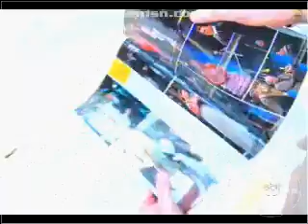Maisa e Silvio Santos - 12 Abril - Parte 03 de 04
Os telespectadores da televisão brasileira estão acostumados a acompanhar o surgimento de astros  mirins, alguns deles crescem e somem, outros continuam em alta.

Atualmente, o Brasil acompanha a ascensão de mais uma estrela infantil. Aos seis anos de idade, Maisa segue os mesmos passos de outras famosas, como Angélica e Fernanda Sousa, que começaram ainda pequenas e hoje são artistas consagradas.

Se agora ela é apresentadora, antes sua função era cantar. Descoberta por Raul Gil em 2005, nesta época ainda na Record, Maisa foi selecionada para participar do show de calouros do programa. Com o sucesso que fazia, ela passou a integrar o elenco fixo da atração.

Um tempo depois, Raul mudou para a Band e levou a garota com ele. Ela passou a apresentar ao lado de Raul o quadro "Eu e as crianças", atração voltada para que os pequenos mostrassem suas habilidades artísticas.

Há cerca de um ano, Silvio Santos resolveu contratar Maisa, que passou a apresentar os desenhos animados exibidos nas manhãs de sábado e domingo do SBT.

Desde então, a apresentadora tem virado cada vez mais assunto na imprensa e nas rodas de amigos. Além de ser querida por crianças, ela chegou a virar boneca, Maisa também faz sucesso entre os mais velhos.

No YouTube, os vídeos com a apresentadora estão sempre entre os mais vistos. Como Maisa apresenta programas ao vivo e conversa por telefone com as crianças, sua espontaneidade ganha destaque na atração.

Ela dança músicas do Latino, diz "opa, to bêbada" e afirma que é uma apresentadora de primeira classe. E quando algum telespectador fala o nome do prêmio errado, ela conserta e continua falando da maneira como a outra criança falou. Maisa também treina os números e as cores em inglês enquanto explica as brincadeiras. Tudo isso faz com que ela sempre apareça no "TOP 5" (cinco momentos mais engraçados da tv na semana) do CQC, da Band.

Além de fazer sucesso no programa infantil, quando chega a ganhar de Xuxa no Ibope, Maisa agora também participa de um quadro no "Programa Silvio Santos". O dono do SBT faz perguntas com dúvidas de telespectadores para a menina.
Esta é a única forma dos telespectadores descobrirem um pouco mais da apresentadora, já que ela não pode falar com a imprensa.

Maisa é, sem dúvidas, um fenômeno na atual fase da televisão brasileira, ela acaba de renovar seu contrato com o SBT por pelo menos mais dois anos.

Talento para se manter na mídia ela tem, basta saber se depois de crescida, a garota seguirá os passos de Glória Pires, Angélica, Isabela Garcia e Fernanda Sousa, ou se a fama estará somente em seu passado.